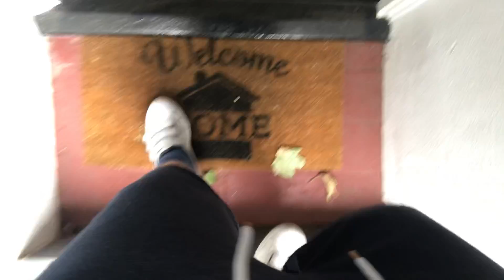My dad’s house tour in Harlow